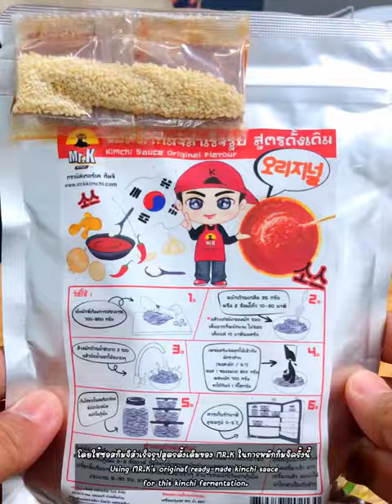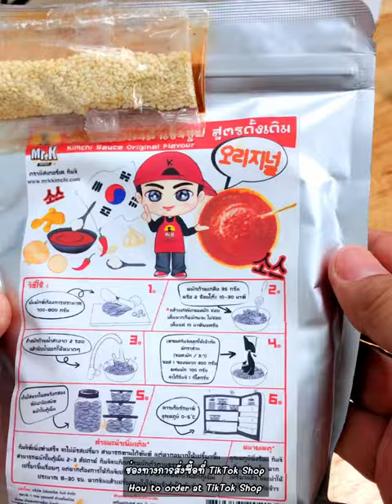แจกสูตร”กิมจิถั่วงอก”หมักปุ๊บกินได้เลยอร่อยมากๆ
พิกัด 📌📌📌ซอสกิมจิ 300 กรัม
ใส่โค้ด "fieldkitchen"ลด 10%